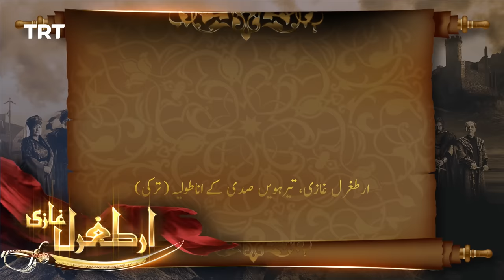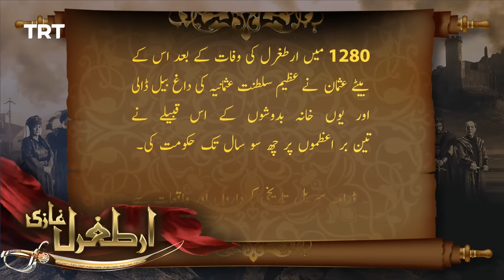Ertugrul Ghazi Urdu | Episode 96 | Season 2